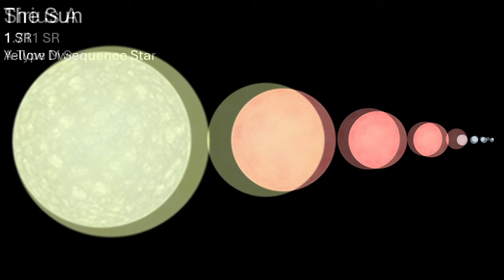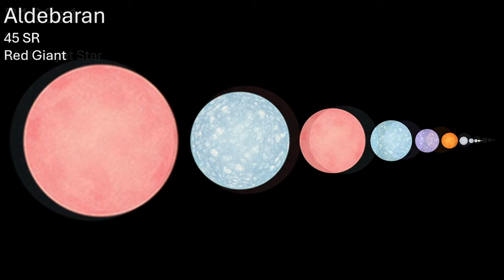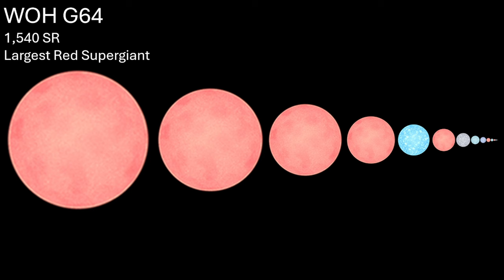Star Size Comparison: Short Version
new video about stars leading up to universe size comparison
(spoilers real)